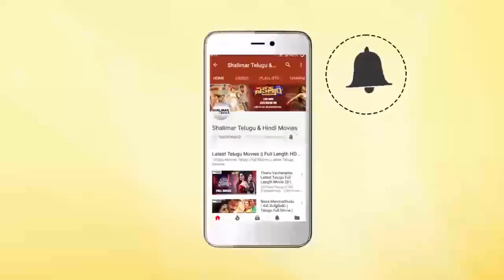Priyuralu Pilichindi Movie || Ajith Best Climax Emotional Scene || Ajith, Tabu || Shalimarcinema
Watch Ajith Best Climax Emotional Scene From Ajith Best Climax Emotional Scene.